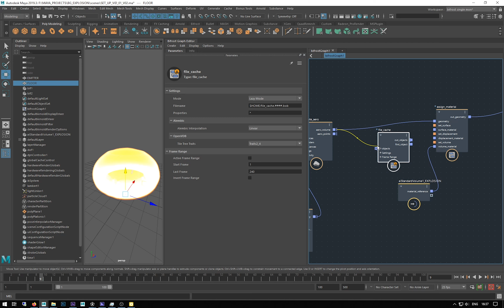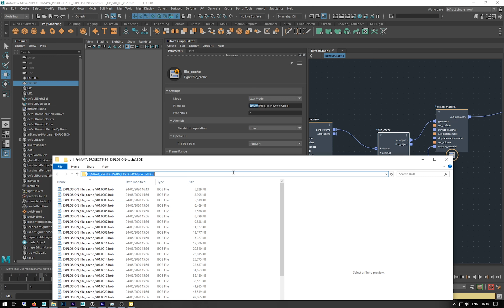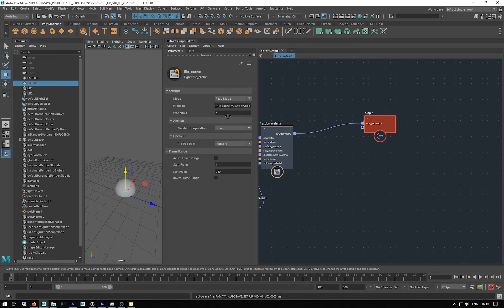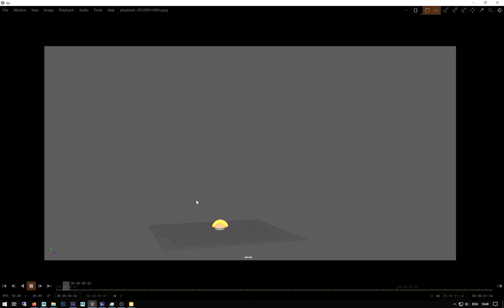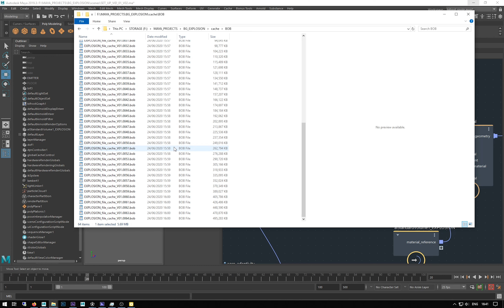Bifrost Graph: Aero Combustion work flow PART 03 - File Caching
This series of videos goes through the complete work flow for setting up an explosion using the Bifrost Graph in Maya.
Part 03
Setting up the  file cache node